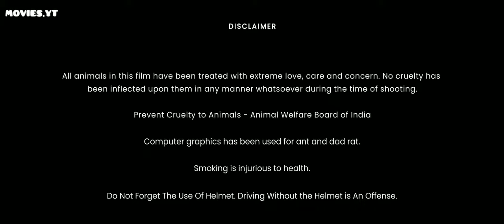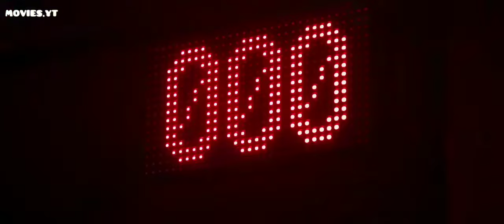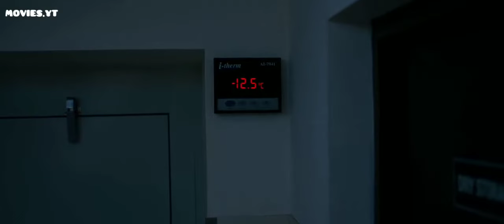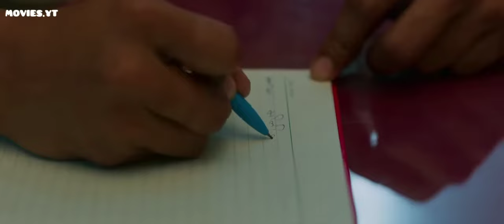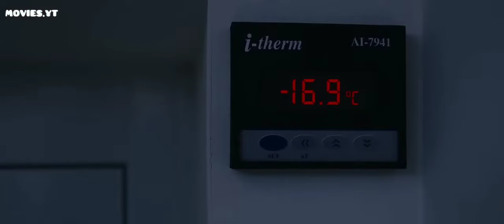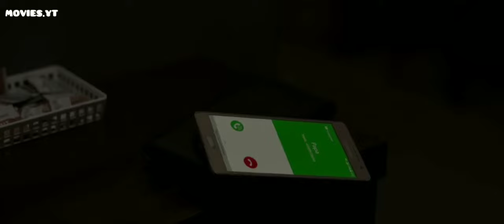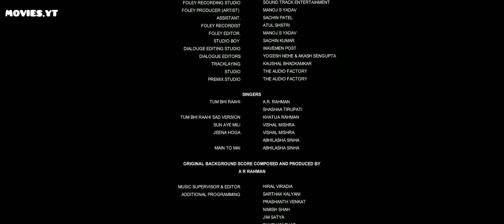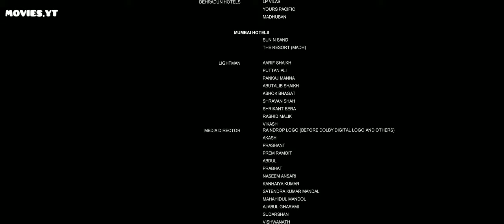New Movie Full HD 2023 || Milli - Frozen but not shaken || @MOVIES.¥T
@MOVIES.¥T

Dear Youtube..